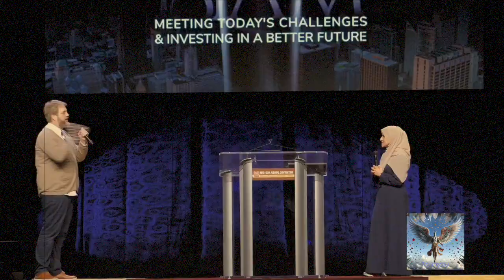Big dreams Be amongst the few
Big Dreams: Be Amongst the Few" presented at the recent Islamic conference. This powerful talk encourages us to dream big, aim high, and embody the teachings of Islam in our daily lives.

Key topics covered in this speech include:

The importance of dreaming big within the framework of our faith.
How to aspire to be leaders and role models in our communities.
The significance of contributing to the well-being of the Ummah and society at large.
Inspirational stories of individuals who have made significant impacts through their faith and dedication.
Practical steps to transform aspirations into actions with sincerity and humility.
Join us as we explore how to set high goals, remain steadfast in the face of adversity, and seek Allah's guidance in all our endeavors. Let's be inspired to be amongst the few who make a lasting difference in this world and earn the pleasure of Allah in the Hereafter.